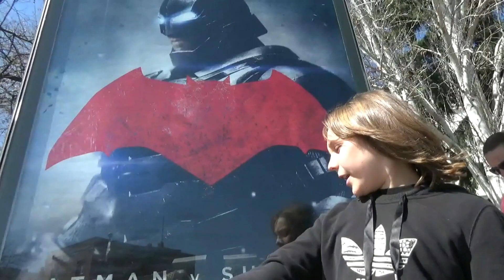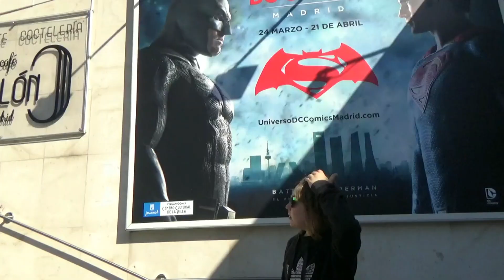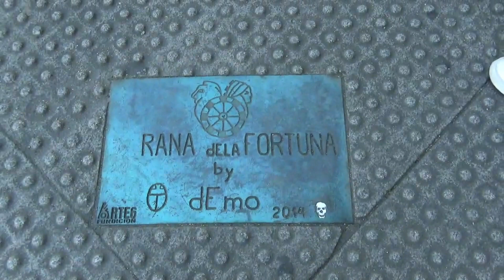Madrid DC Comics: Los emblemas de Batman v Superman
Con motivo del estreno de la película Batman v Superman (El amanecer de la justicia), en las calles de Madrid se hizo una exposición de los emblemas de los superhéroes que salen en la película.

Los emblemas son construcciones de 3 metros de altura y representan la evolución que han sufrido a los largo del tiempo los emblemas de:
- Batman
- Superman
- Wonder Woman

Emblema de Batman y Superman en el Bernabéu:

Desde su creación, el Hombre de Acero y el Hombre Murciélago han compartido protagonismo. Pero nunca habían coincidido en la gran pantalla. Un hito que se producirá gracias al acontecimiento cinematográfico del año: Batman v Superman: El Amanecer de la Justicia. Este símbolo, que acompaña al título de la película, une los emblemas de los dos superhéroes: el murciélago que luce Bruce Wayne en su pecho, y el escudo de la Casa de El, que luce Clark Kent para reivindicar su legado kryptoniano.

Emblema de Superman en  la Plaza de Bilbao:

Clark Kent, huérfano del planeta Krypton, considerado un alien en su casa de acogida, la Tierra, se ha convertido en el poderoso Superman. El presente logo es el que luce en el pecho Henry Cavill en Batman v Superman: El Amanecer de la Justicia. Es una versión estilizada del logo clásico, escudo familiar de la Casa de El y símbolo que en kryptoniano significa "esperanza".

Emblema de Wonder Woman en Plaza de Colón:

Wonder Woman encarna la fuerza de una guerrera y es símbolo de la igualdad, poder y verdad. El presente símbolo es una versión moderna de H.G. Peter en 1941. Su diseño inicial remitía a la iconografía estadounidense. Con los años aparecieron sus raíces mitológicas en homenaje a su padre Zeus o a la diosa Atenea.

Emblema de Superman clásico, plaza de Callao:

Creado por Jerry Siegel y Joe Shuster, Superman debutó en 1938. Fue el primer superhéroe de la historia. Hijo de Jor‐El y Lara Lor-Van, fue enviado a la Tierra por sus padres para que sobreviviera a la destrucción de Krypton. Al aterrizar en Smallville, Jonathan y Martha Kent le adoptaron, dándole el nombre de Clark Kent. Héroe invulnerable salvo por la kryptonita, Clark además es periodista en The Daily Planet de Metropolis. Su emblema representa el escudo familiar de la Casa de El. Esta versión es de 1993.

Emblema del último Batman, Príncipe Pío:

Tras ser testigo del brutal asesinato de sus padres, el joven multimillonario Bruce Wayne decide dedicar su vida a convertirse en el arma más potente del mundo contra el crimen en Gotham: Batman. En Batman v Superman: El amanecer de la Justicia, el Caballero Oscuro luce este nuevo símbolo, inspirado en el diseñado por Frank Miller para uno de los cómics más emblemáticos del personaje: Batman: El regreso del Caballero Oscuro (1986), que este año celebra su trigésimo aniversario.